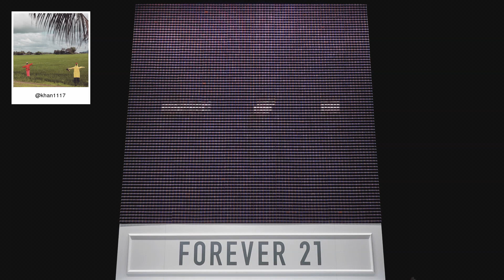F21 Thread Screen